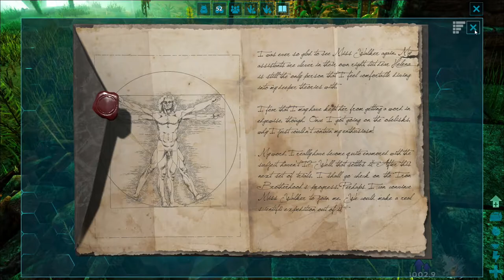Ark Survival Evolved Gameplay Deutsch 🐲 Muss Triceratops zähmen | Lets Play S2E09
Ark Survival Evolved Gameplay Deutsch 🐲 Lets Play (1080p/60fps)

Dies ist die zweite Staffel des Lets Play zu Ark: Survival Evolved mit dem unnachgiebigen Captain BäM! In kompletter Ahnungslosigkeit stapft er in diesem Survival Game erneut durch Dschungel und Wälder. Von einem Walkthrough kann hierbei keine Rede, denn er stolpert von einer Misere in die nächste. Überlebenskampf pur. Und natürlich wird wieder gebaut. Sehr viel gebaut.

Ark: Survival Evolved ist ein von Studio Wildcard entwickeltes Action-Adventure-Survival-Computerspiel, das im August 2017 für Computer, PlayStation 4 und Xbox One veröffentlicht wurde. 2018 wurde das Spiel auch für den Google Play Store/App Store und den Nintendo eShop veröffentlicht. Es gilt, in einer Welt voller frei streunender Dinos zu überleben. Das Entwicklerteam legte einen Schwerpunkt auf eine möglichst realistische Darstellung von Dinosauriern sowie zahlreiche Höhlen und Dungeons.

Das Ark Survival Evolved Gameplay kommt in 1080p und mit 60 FPS daher, für beste Qualität ist also gesorgt. Außerdem hängt am Eingang ein Schild da steht: Wir sprechen deutsch (und manchmal schwäbeln wir a bissle).

👉 Ark Survival Evolved selbst spielen

↪ PSN: spielemagazin
↪ STEAM: spielemagazin
↪ EPIC GAMES: spielemagazin
↪ XBOX: spielemagazi

🔥 SPIELEMAGAZIN.DE:
Spielemagazin.de ist deine Gaming-Community. Finde neue Mitspieler für deine Games und erfahre in den Reviews, News und Videos mehr über dein nächstes Lieblingsspiel. Die Webseite bietet Reviews, News, veröffentlicht Interviews und produziert Gameplay Videos oder ein LetsPlay wie dieses hier zu ArkSurvivalEvolved.

👍 TRANSPARENZ:
Dieses Video enthält keine bezahlte Werbung wie Produktplatzierungen oder Empfehlungen.

Alle mit * gekennzeichneten Links sind sog. Partnerlinks. Wenn Du unsere Arbeit unterstützen willst, dann benutze beim Spielekauf unsere Partnerlinks. Dir entstehen dadurch keine zusätzlichen Kosten. Vielen Dank.